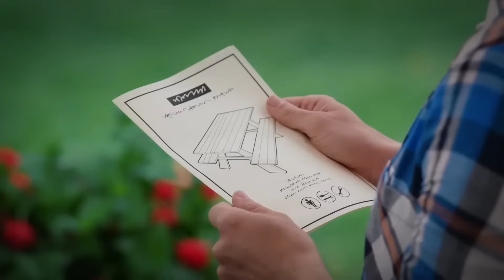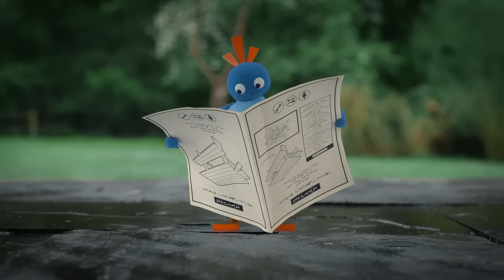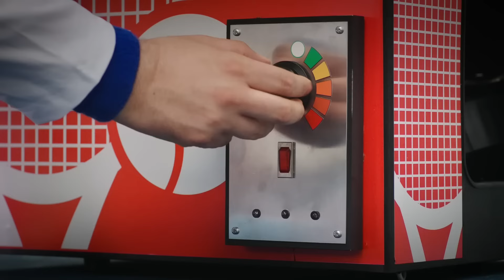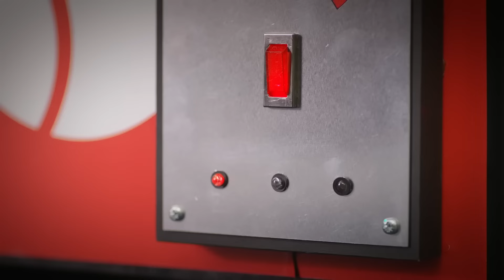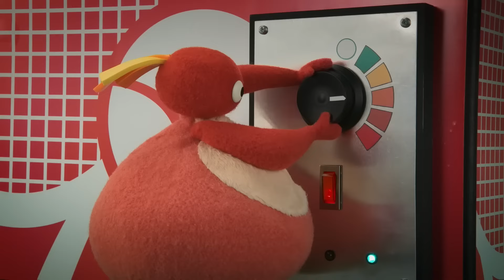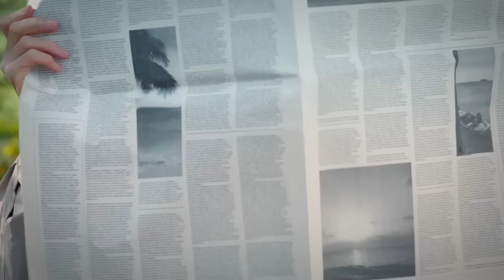Twirlywoos | The Big Twirlywoos Compilation 2 | Fun Learnings for kids | WildBrain Zigzag